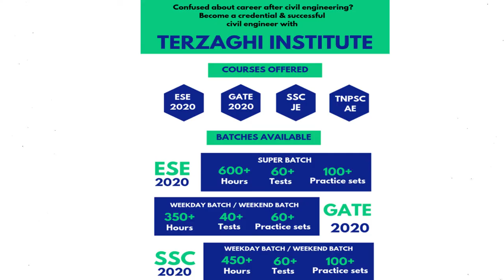அஜித் வீட்டில் மலைப்பாம்பு பண்ணையா! தமிழக வனத்துறை சோதனை? |AJITH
METROPEEP  TV : அஜித் வீட்டில் மலைப்பாம்பு பண்ணையா! தமிழக வனத்துறை சோதனை .

 BE the Next Lucky Subscriber to get an in-depth channel Evaluation:

2. Must be uploading good quality content frequently to your YouTube channel and really trying to make it.
3.Must be engaged in my channel by